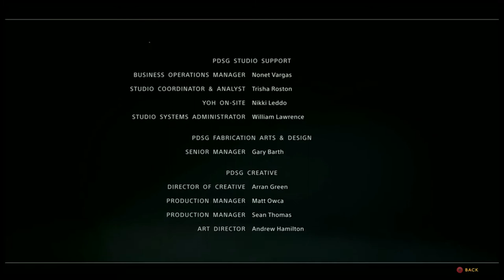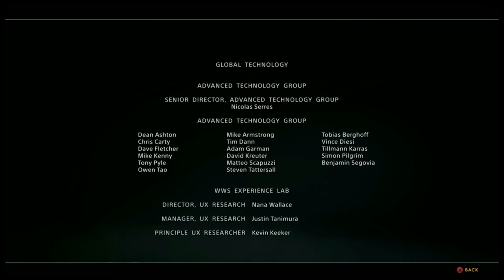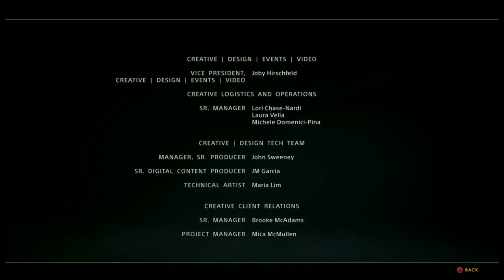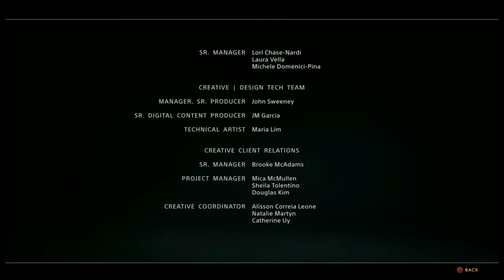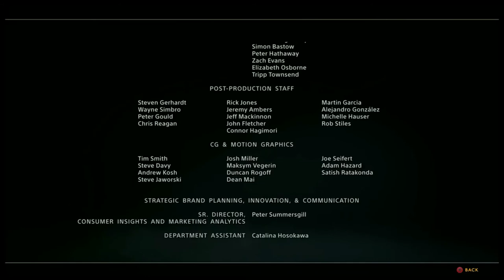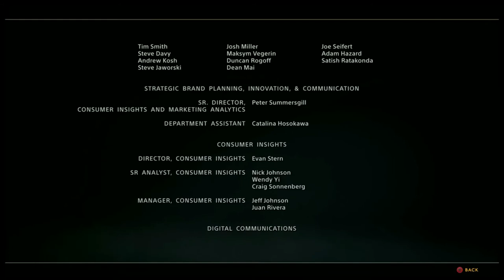Credits (Part #2)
God of War is an action-adventure game developed by Santa Monica Studio and published by Sony Interactive Entertainment (SIE). Released on April 20, 2018, for the PlayStation 4 (PS4), it is the eighth installment in the God of War series, and the sequel to 2010's God of War III. Unlike previous games, which were loosely based on Greek mythology, this installment is rooted in Norse mythology, with the majority of it set in ancient Norway in the realm of Midgard. For the first time in the series, there are two protagonists: Kratos, the former Greek God of War who remains the only playable character, and his young son Atreus. Following the death of Kratos' second wife and Atreus' mother, they journey to fulfill her request that her ashes be spread at the highest peak of the nine realms. Kratos keeps his troubled past a secret from Atreus, who is unaware of his divine nature. Along their journey, they encounter monsters and gods of the Norse world.

Described by creative director Cory Barlog as a reimagining of the franchise, a major gameplay change is that Kratos makes prominent use of a magical battle axe instead of his signature double-chained blades. God of War also uses an over-the-shoulder free camera, with the game in one shot, as opposed to the fixed cinematic camera of the previous entries. It was the first 3D AAA game to use a one-shot camera. The game also includes role-playing video game elements, and Kratos' son Atreus provides assistance in combat. The majority of the original game's development team worked on God of War and designed it to be accessible and grounded. A separate short text-based game, A Call from the Wilds, was released in February 2018 and follows Atreus on his first adventure.

God of War received universal acclaim for its story, world design, art direction, music, graphics, characters, in particular the dynamic between Kratos and Atreus, and combat system. Many reviewers felt it had successfully revitalized the series without losing the core identity of its predecessors. It received a number of perfect review scores, tying it with the original God of War (2005) as the highest-rated game in the series, as well as one of the highest-rated PlayStation 4 games on the review aggregator Metacritic. Among other awards and nominations, God of War was awarded Game of the Year by numerous media outlets and award shows. The game performed well commercially, selling over five million copies within a month of its release and over 10 million by May 2019, making it one of the best-selling PlayStation 4 games as well as the best-selling game in the series. A novelization was released in August 2018, followed by a prequel comic series published from November 2018 to February 2019. An untitled sequel is currently in development, scheduled to be released in 2021 for the PlayStation 5.